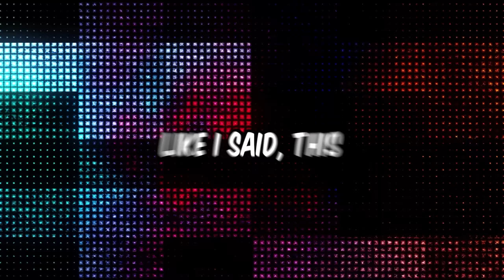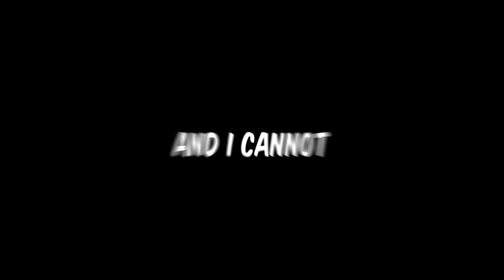This Is THE BEST Season 8 Weapon In Roblox BedWars!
In this video I showcased every new weapon in Roblox BedWars season 8 and found out which one was the best!